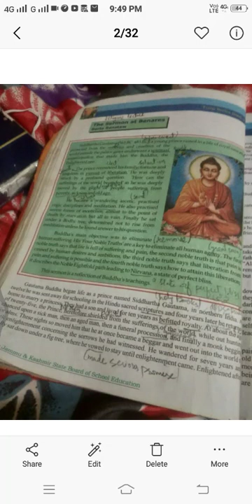English class 10th NCERT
Ist lecture on the sermon at Benares